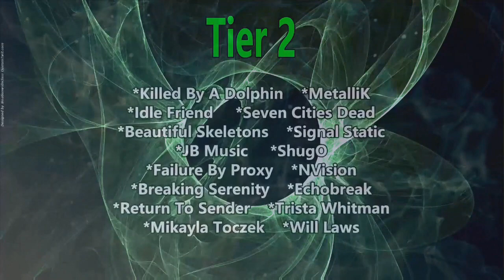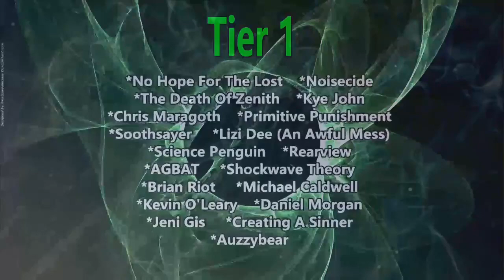Royal Hearts - These Words Have Weight (Reaction)